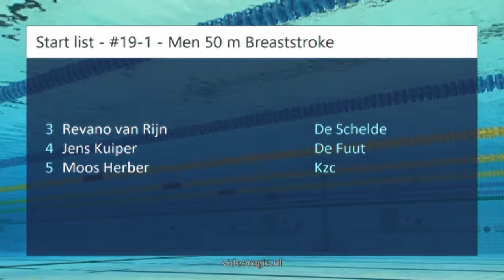#19-1 - Men 50 m Breaststroke - Ranomi Cup 2018 | Zwemmen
Ranomi Cup 2018 - #19-1 - Men 50 m Breaststroke